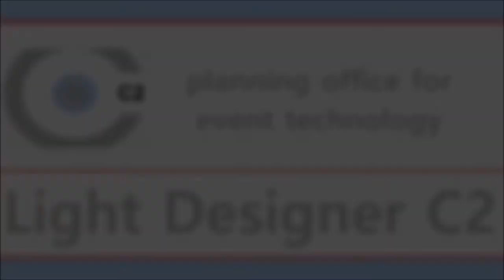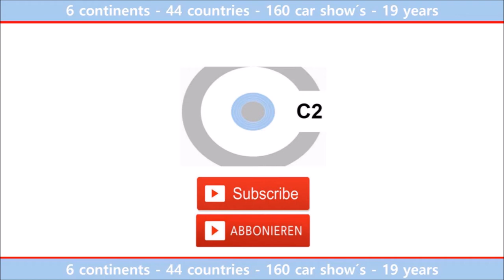Work in Canada - Auto Show Toronto 2017 - Light Design for BMW & MINI - C2 Fachplaner GmbH